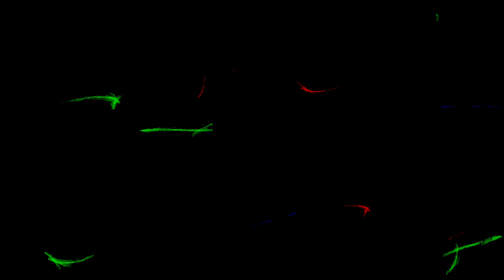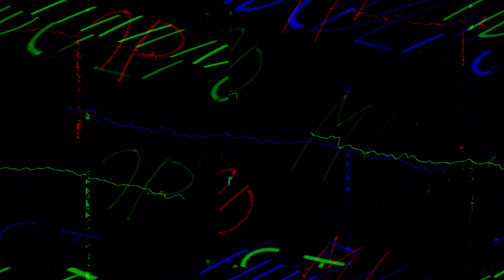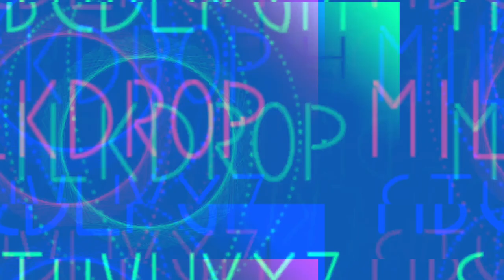[EPILEPSY WARNING] Movie 23 10 11 09h38m41s